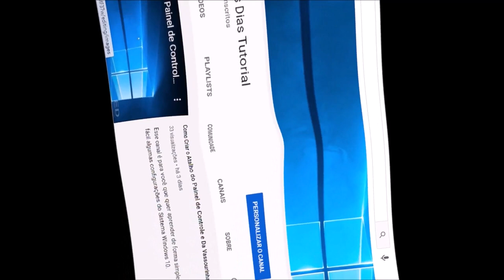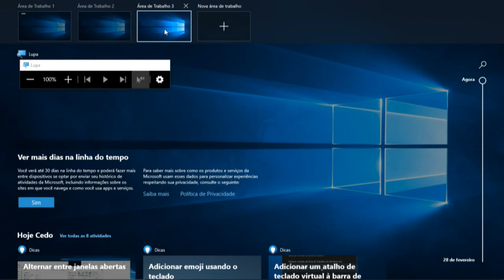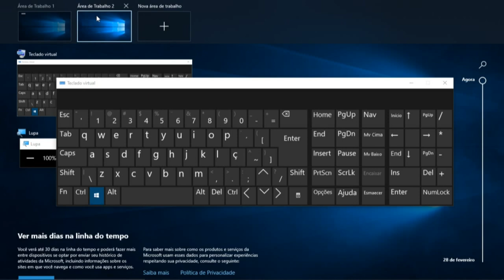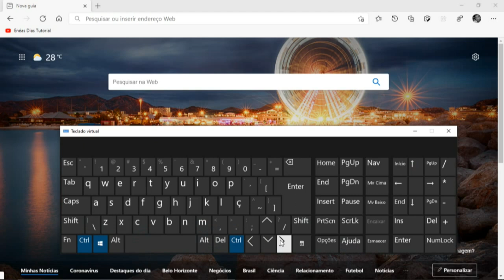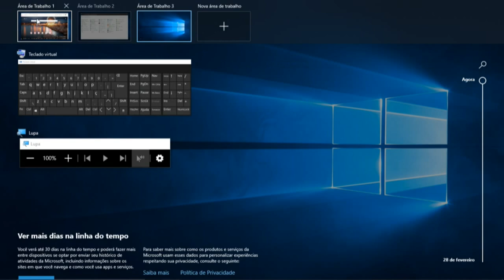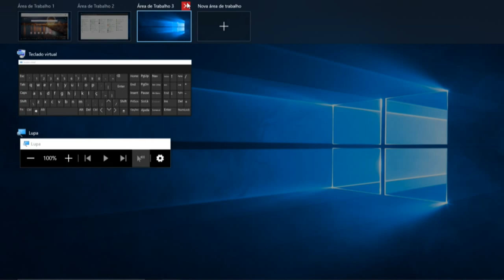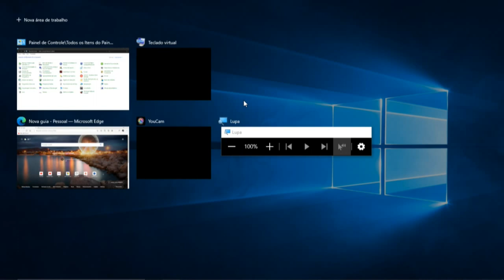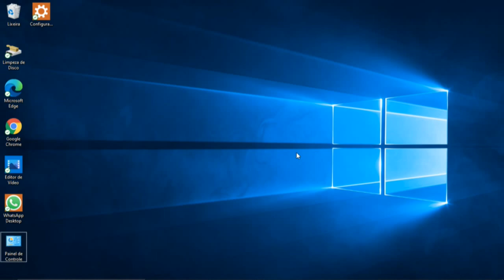Como Criar Novas Áreas de Trabalho no Windows10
Atalhos de Teclado;

Criar nova área de trabalho -  tecla;   Windows + Ctrl + D
Visualizar áreas criadas       -  tecla;   Windows + Tab

Alternar áreas criadas          -  tecla;    Windows + Ctrl + Seta para direita
ou Seta para esquerda dependendo da posição.

Visualizar os programas abertos em uma mesma área de trabalho;
Tecla;     Windows + Alt + Tab

Percorrer  os programas abertos em uma mesma área de trabalho;
Tecla;    Windows + Alt + Tab + Seta, direita ou esquerda

Alternar entre Programas abertos
Tecla;  Alt + Tab